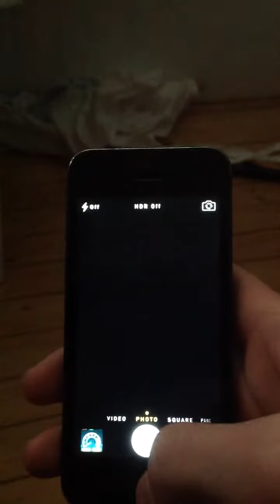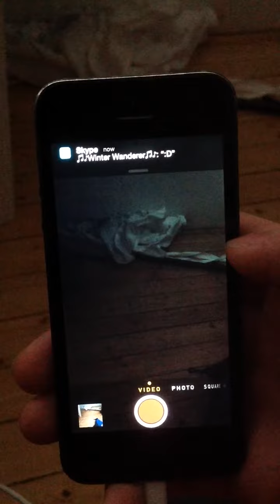iPhone 5 camera issue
My iPhone 5 camera is fucked up..